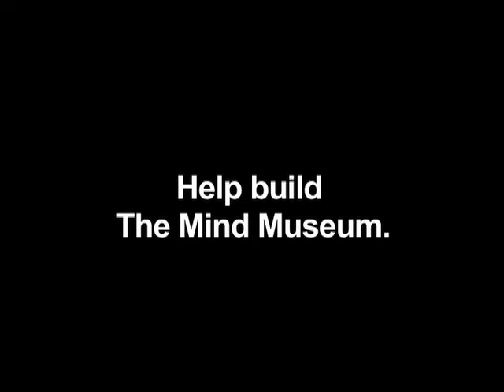The Mind Museum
Help Build Imaginative Minds. to know more.